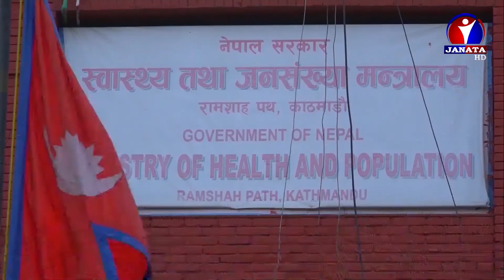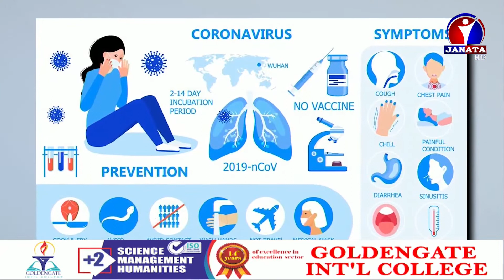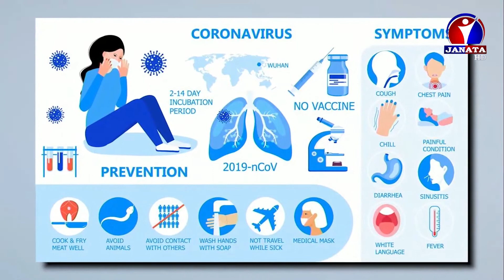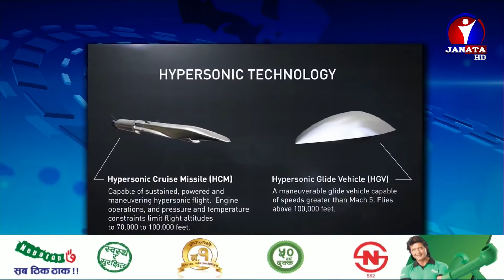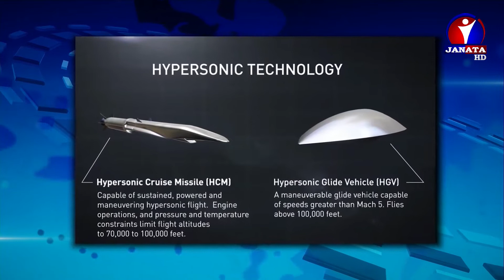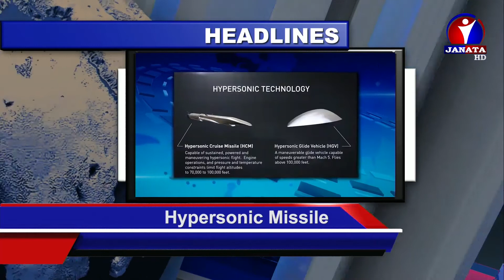English News || 2077 Ashoj 22